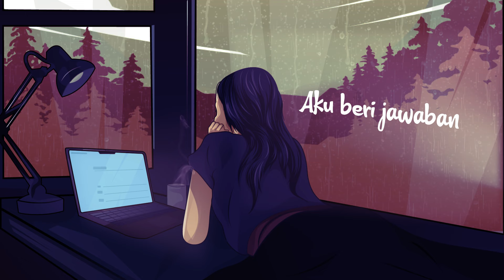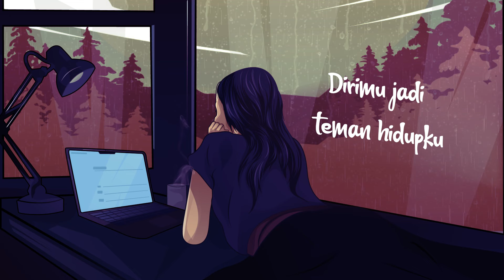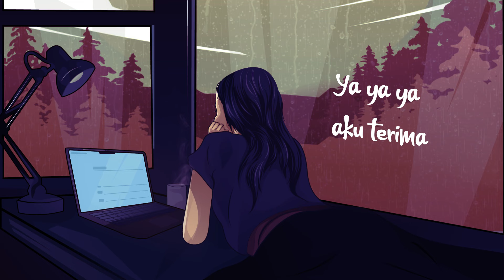Nina - Ya Ya Ya (Aku Bahagia) (Official Lyric Video)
Hi guys!! Hari ini ada Nina yang menemani kita dengan lagu berjudul Percuma. Apa kesan kamu tentang lagu ini?

Lirik
Mungkin ini saatnya
Aku beri jawaban
Semua pertanyaanmu
Kini akan ku jawab

Dengarlah aku bicara
Kar'na takkan ku ulangi lagi

Ya ya ya aku terima
Dirimu jadi teman hidupku
Ya ya ya aku bahagia
Aku berjanji setia padamu

Semua yang ku katakan
Tanpa ada paksaan
Aku butuh dirimu
Kau pun membutuhkanku